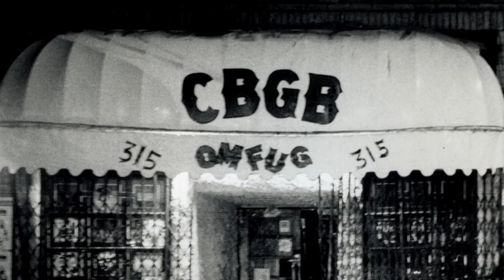Top 12 Rock & Metal Films You Can Stream Right Now | Metal Injection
We count down the 12 best rock & metal films streaming right now on Netflix, Hulu, and Amazon with no movie channel subscriptions needed. Catch the comedies, dramas, docs, and more!

The movies include Bill & Ted's Bogus Journey, Motley Crue's The Dirt, Lords of Chaos, Metalocalypse, Wayne's World II, and more.

Produced & Hosted by: Frank Godla
Edited by: Jay Archie